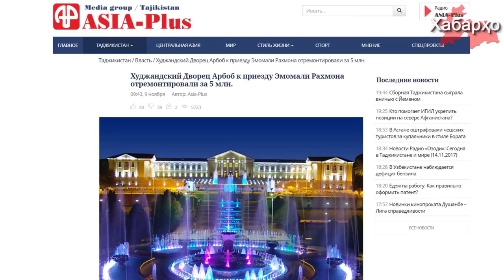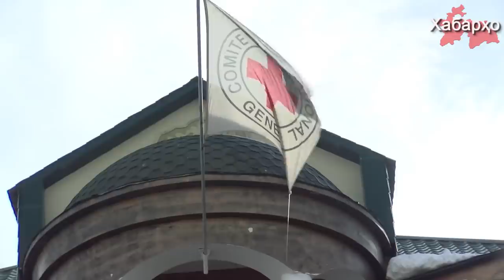Биное, ки ба он ташрифи Раҳмон дар назар дошта шудааст ба маблағи $500 ҳазор доллар таъмир карда шуд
Ба хотири ташрифи Раҳмон ба вилояти Суғд барои таъмири биное, ки ба он раисҷумҳур ташриф меорад ба маблағи зиёда аз $500 ҳазор доллари ИМА сарф карда шуд, ки маблағи мазкур аз буҷаи маҳаллӣ ҷудо карда шудааст.